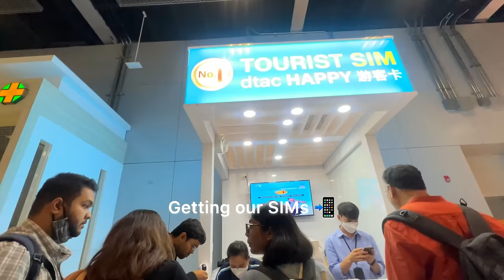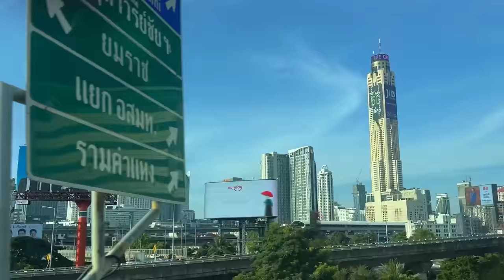THE WILDEST TRIP OF OUR LIVES!!! | THAILAND VLOG WITH FRIENDS PT.1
This video is the first part of an exciting travel vlog of Thailand with my friends. In this 10 minute video, viewers will get a glimpse into the group's wild and unforgettable experiences as they explore Thailand's stunning landscapes and vibrant nightlife. The vlog is packed with breathtaking scenery, and unforgettable moments shared with some of the closest friends. This video is perfect for anyone looking for inspiration for their next travel adventure or simply wanting to live vicariously through the exciting journey of others.